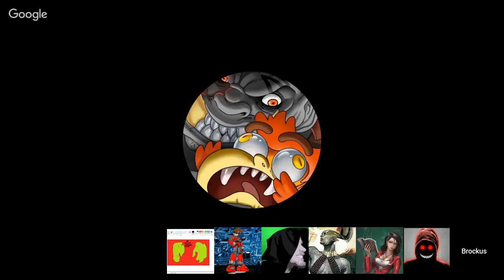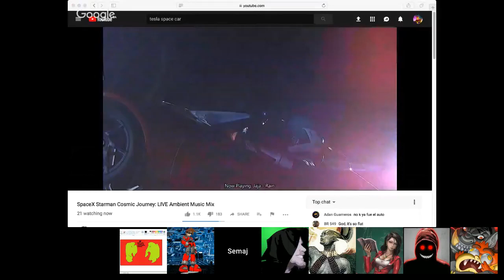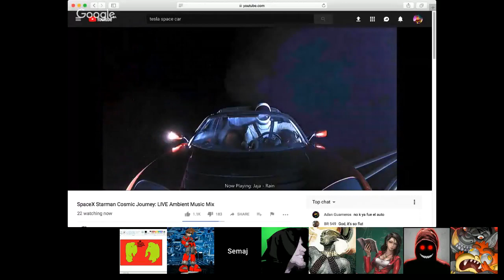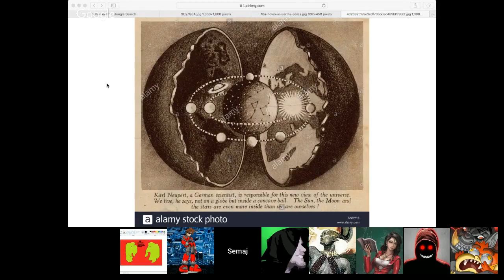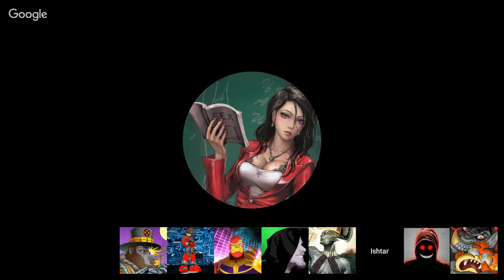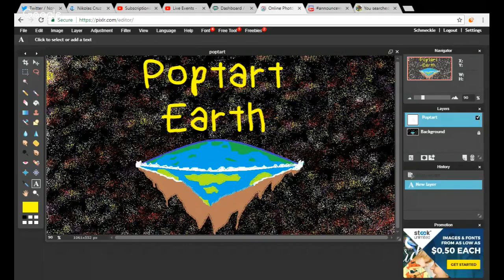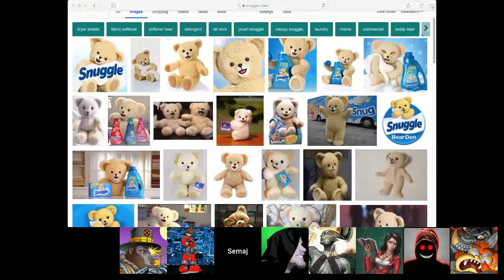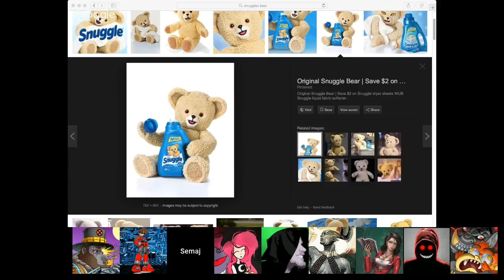Qualms of the Curious Flat, Hollow and Pop-tart Earth "Re-Upload"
⚙️To Skip Intro Go To Time Maker  00:50

⚙️please support Underwaterbeats on their site
You Tube

⚙️Title and Outro Stars by Underwaterbeats